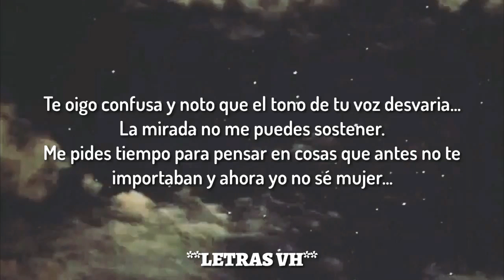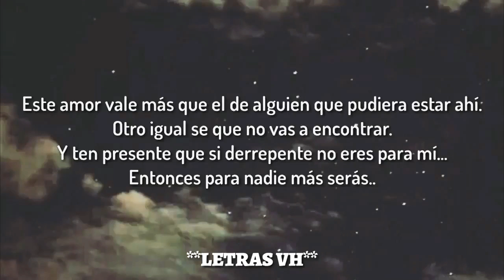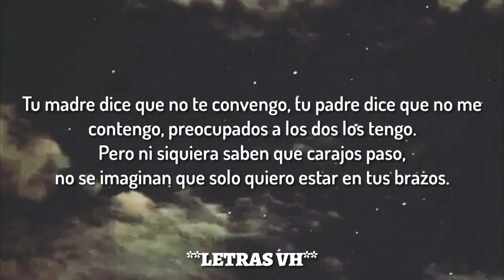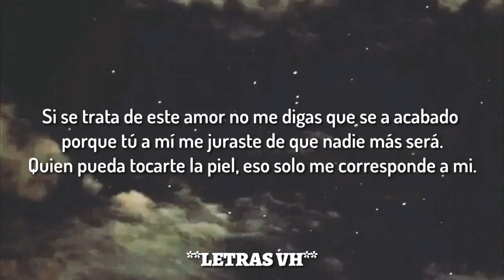ES TARDE - RAPPER SCHOOL (LETRA)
RAPPER SCHOOL EL GRUPO DE RAP Y HIP HOP LATINO DESDE 1999 HASTA LA FECHA MAS SIGNIFICATIVO EN EL PERÚ DANDO GIRAS EN LATINOAMERICA 21 AÑOS EN EL RAP LATINO 💥